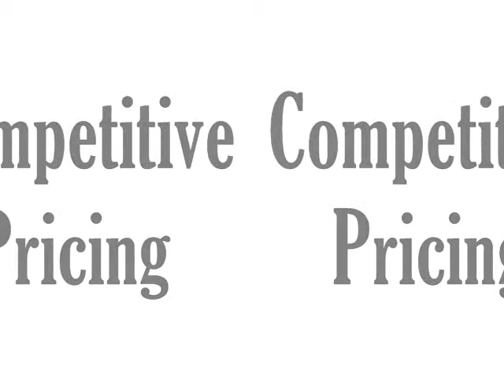Wheel Repair Truck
Mobile wheel repair truck built by Las Vegas Welding / Upfits Unlimited
Custom builds available at Competitive pricing,
Trailers, Trucks, Vans & other wheel repair related equipment
Online wheel repair equipment store coming soon